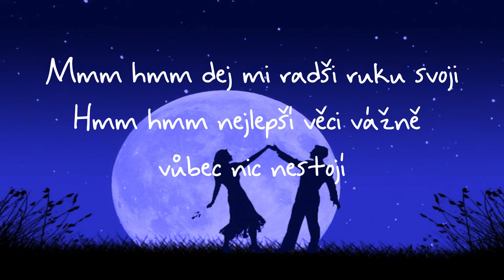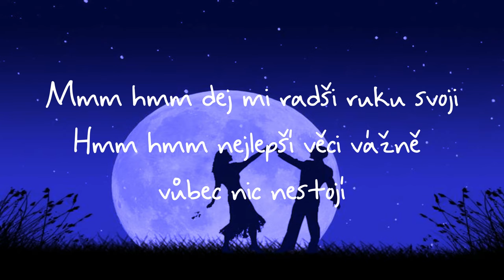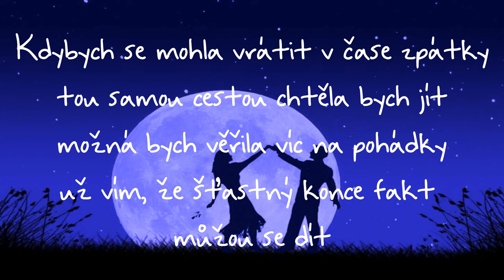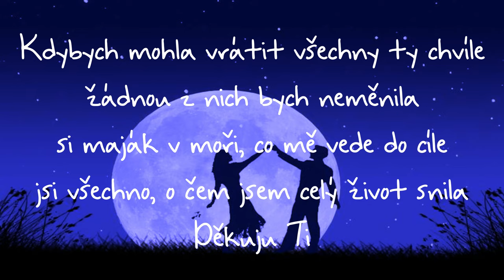Lucie Bílá - Děkuju Ti - Lyrics - Text